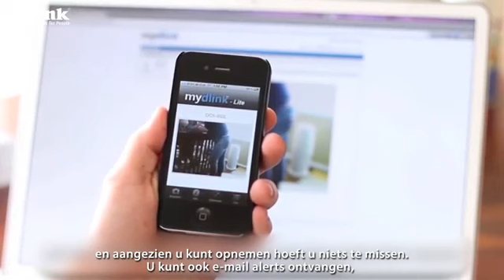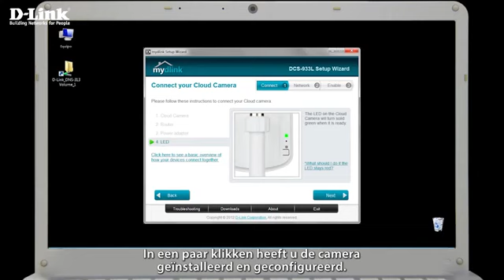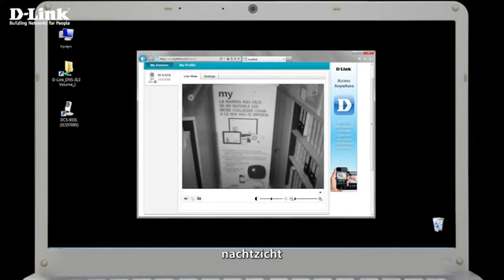DCS 933L Dag Nacht Cloud Camera